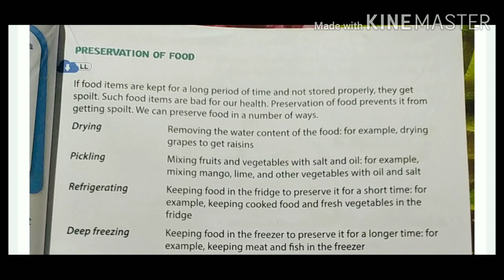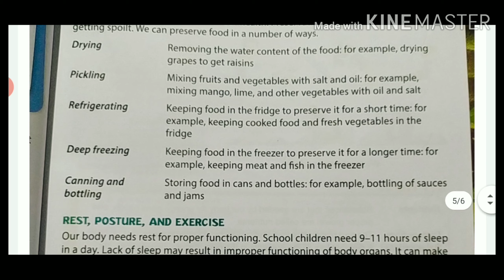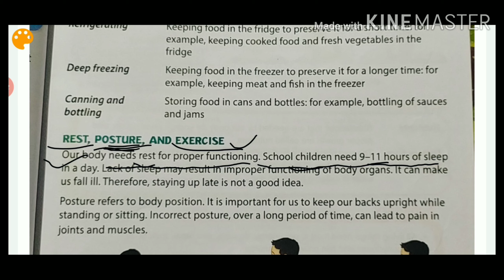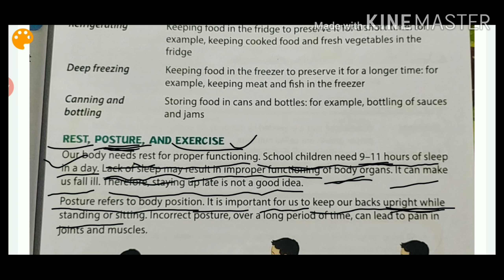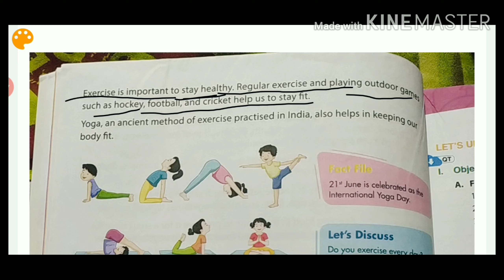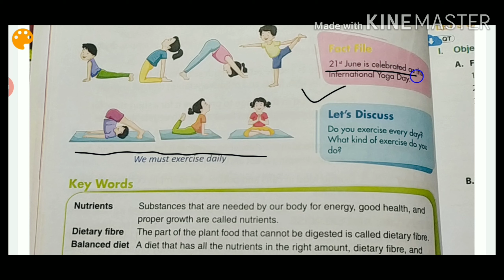|Science| |class 4| |chapter- 1|(Food our basic need) part- 3 By Alisha Nazz.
Dpcs New science in every day life